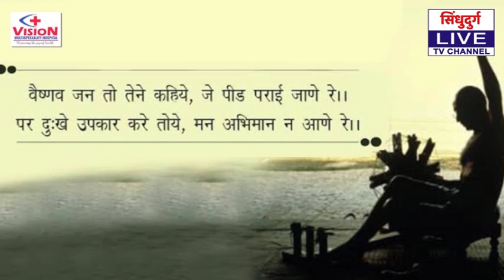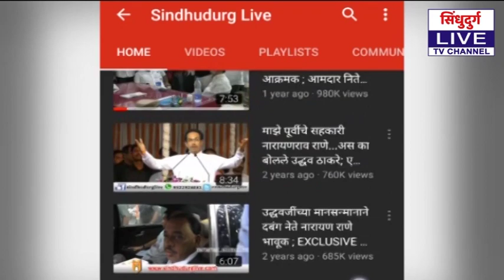sawantwadi | election | sanju parab | bjp | संजुच किंगमेकर...!